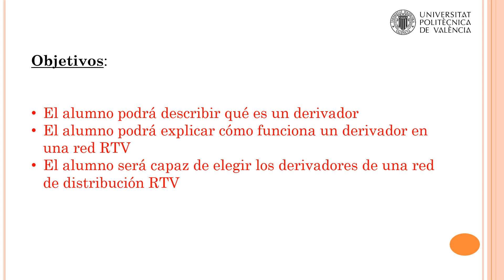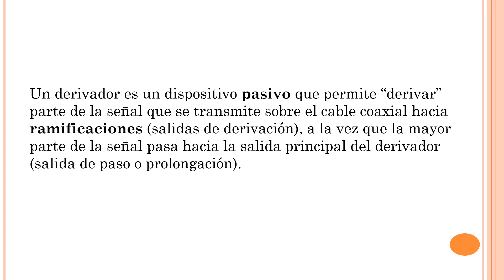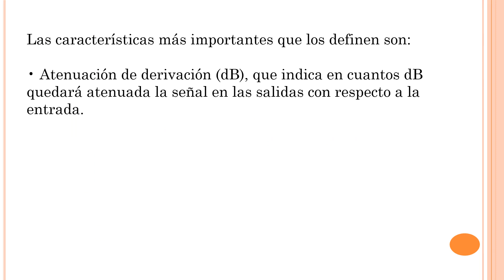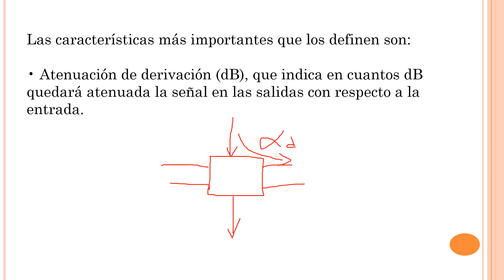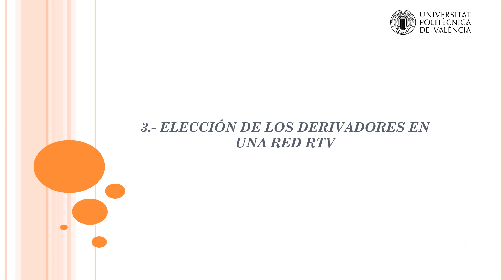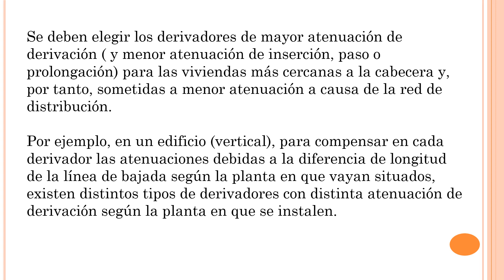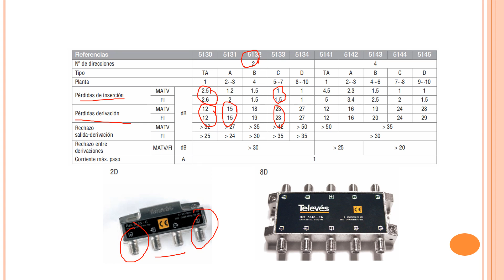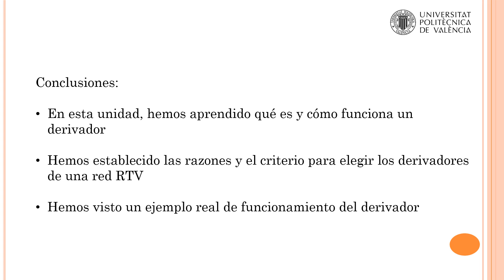Qué es y Cómo funciona un Derivador en una Red de distribución RTV| UPV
Título: Qué es y Cómo funciona un Derivador en una Red de distribución RTV

Descripción: Qué es un derivador, características principales, cómo funciona, distintos tipos y elección de derivadores de una red de distribución RTV Part Escriva, MC. (2020). Qué es y Cómo funciona un Derivador en una Red de distribución RTV.

Descripción automática: En este video, la profesora del departamento de comunicaciones explica la función y operación de un derivador en redes de distribución de radio y televisión. La unidad se estructura en cinco secciones, comenzando con la definición de derivador: un dispositivo pasivo que deriva parte de la señal del cable coaxial a ramificaciones, permitiendo que la mayoría de la señal continúe por la línea principal.

Se describen las características de un derivador: la atenuación de derivación, la atenuación de inserción y el rechazo entre salidas. La atenuación de derivación es la pérdida que sufre la señal al ser derivada; la atenuación de inserción, la pérdida al pasar por el dispositivo y continuar por la línea principal; y el rechazo entre salidas, que impide la interferencia entre diferentes ramificaciones.

Posteriormente, se aborda cómo seleccionar derivadores para un diseño de red equilibrado. Los derivadores con mayor atenuación de derivación deben ubicarse cerca de la cabecera, donde la señal es más fuerte, mientras que los de menor atenuación se sitúan alejados para compensar la atenuación de la señal debido a la longitud del cable.

El video presenta un ejemplo práctico utilizando un catálogo de derivadores de una marca reconocida, ilustrando cómo deben distribuirse en un edificio para asegurar un nivel de señal consistente en todas las viviendas.

En conclusión, el video enseña qué es un derivador, cómo se caracteriza su funcionamiento y cómo su correcta selección y ubicación garantiza un funcionamiento óptimo de la red de distribución de radio y televisión.

Autor/a: Part Escriva María Consuelo

Derivador #3325 - Tecnología de las telecomunicaciones